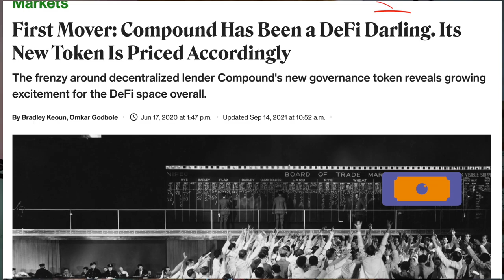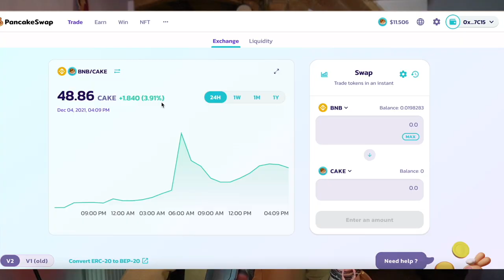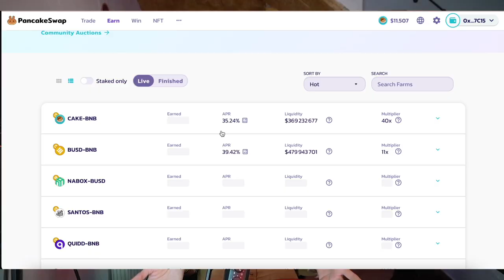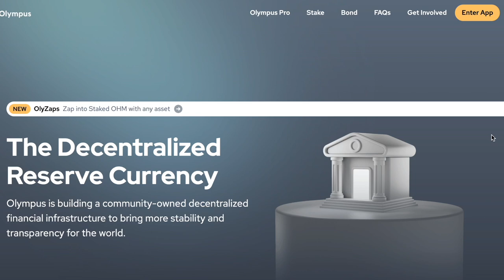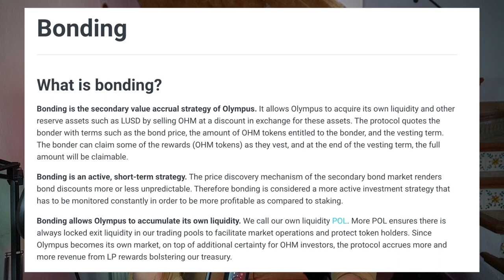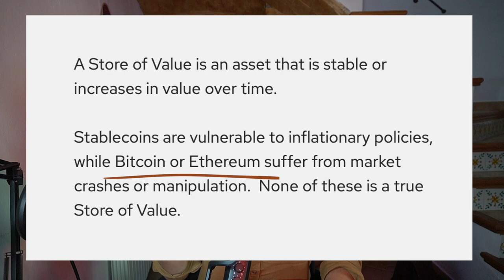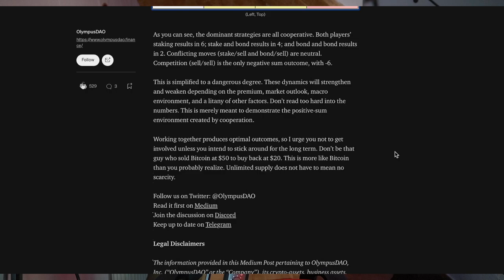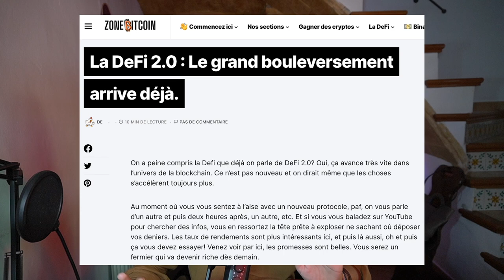La claque de la DeFi 2.0 et le nectar de Zeus (APY à 8000%?)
C'est bon, je quitte le monde des vaches maigres,  j'ai rejoint l'Olympe (3,3)  et les APY de Zeus mais je reste sceptique (Ponzi?) et vous en reparlerais dans les détails dans de prochaines vidéos.

▬▬▬▬▬▬▬▬▬▬▬▬▬ SITES PARTENAIRES ▬▬▬▬▬▬▬▬▬▬▬▬

▬▬▬▬▬▬▬▬▬▬▬▬▬ INFOS ▬▬▬▬▬▬▬▬▬▬▬▬▬